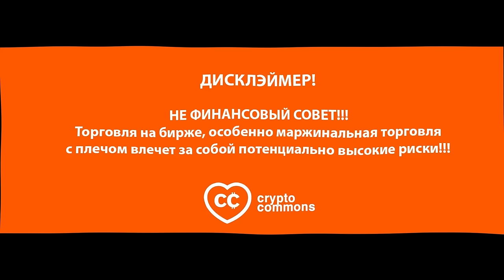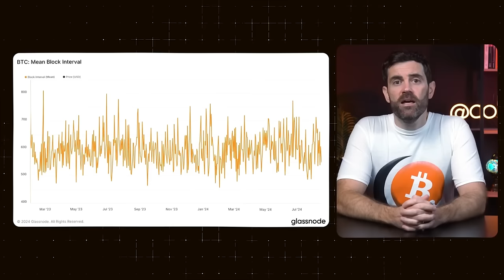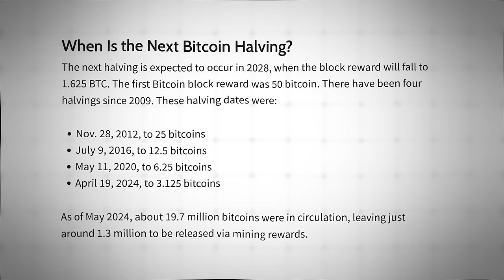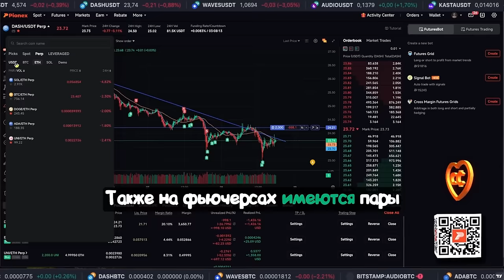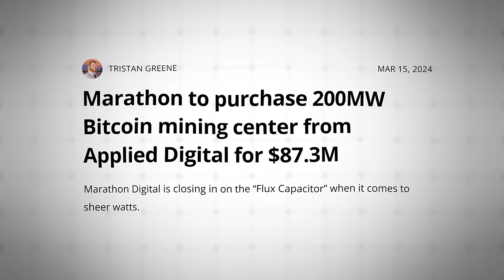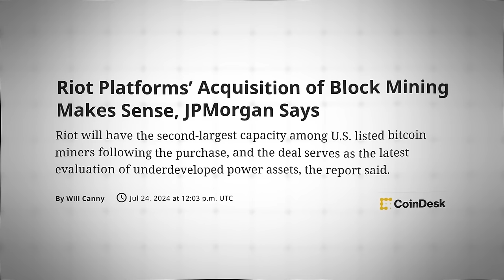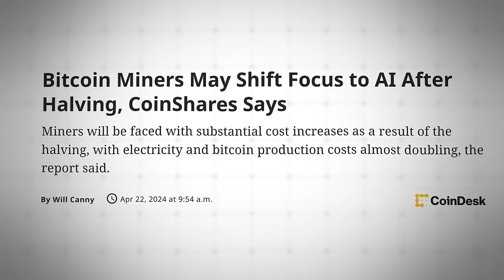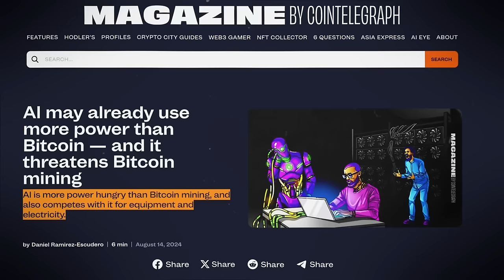МАЙНЕРЫ ПРОДАЮТ? ЧТО ЭТО ЗНАЧИТ ДЛЯ РЫНКА?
BTC: 1JcJgpSHbrRwgnvLeteXNfNXxLgpDuxyMP
ERC 20: 0xC8b0CF755bec8155D371676D77A579D7E15fd7eD
BEP 20: 0xfD630bd4058b7412C42d5807f1128281e05ACCE8
TRC 20: TKSwnD6eyDmaBwpXhVoQKnvPAtJVYAywYy
DASH: XuhZGGGezSEqnDq5ETBkiMc4ARfS6UxQAi
LTC: LfGpGJjkcrgZV12VNnQdEx79uHgeHSS8oG
ETC: 0xDD6AEDD3C78d0E7e8b1E09c8D149C51d16486723